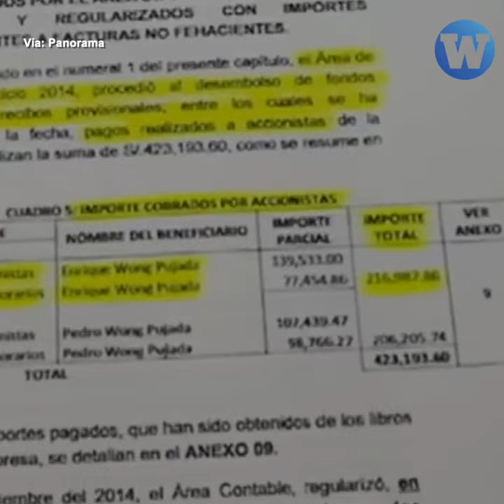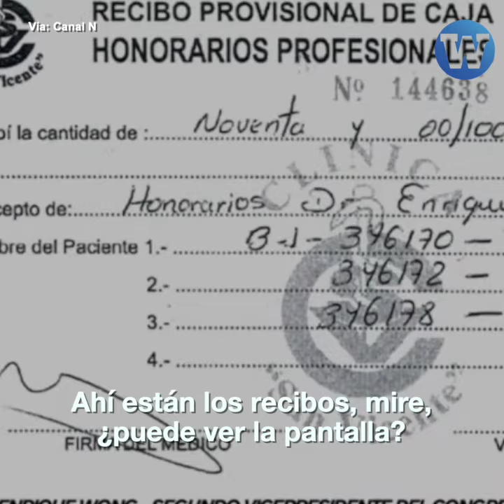¿Qué oculta Enrique Wong, segundo vicepresidente del Congreso?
Así responde Enrique Wong, segundo vicepresidente del Congreso, sobre la denuncia por presunto lavado de activos tras revelarse que su clínica San Vicente habría presentado S/ 2.3 millones en facturas falsas. El congresista de Podemos Perú fue encarado durante una entrevista.